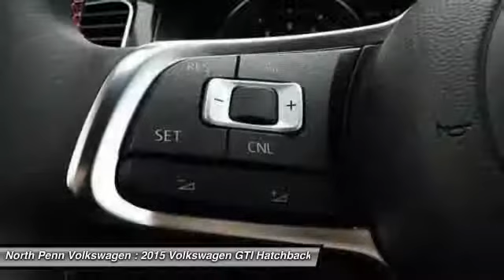2015 Volkswagen GTI Colmar PA 15V1431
2015 Volkswagen GTI S - $26940